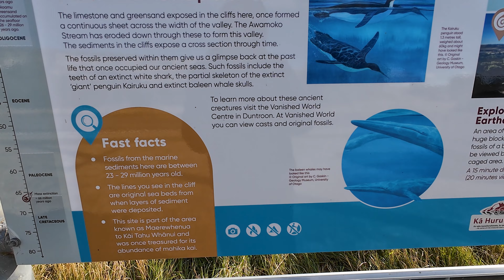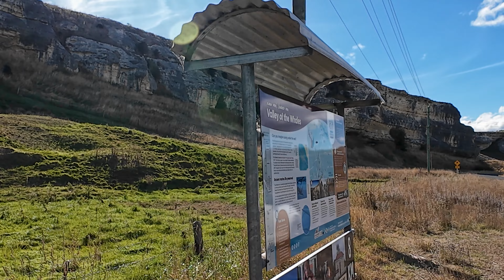Valley of the whales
Exploring Valley of the whales.

(The cliffs exposed in this section of the Awamoko valley (known as the Valley of the Whales) showcase a thick sequence of sediments. These sediments accumulated on the seafloor 23 -29 million years ago. At that time much of Te Riu-a-Māui/Zealandia, the continent New Zealand is part of, was still submerged beneath a warm shallow sea.

The Otekaike Limestone can be seen in the upper layers of these cliffs. The limestone is grey in colour where it has been weathered. It is creamy in colour where recent rock falls expose fresh surfaces. The older Kokoamu Greensand outcrops towards the base of the cliffs. The green colour is due to the mineral glauconite. Glauconite forms in some marine environments where there is little to no sediment input.

The limestone and greensand exposed in the cliffs here, once formed a continuous sheet across the width of the valley. The Awamoko Stream has eroded down through these to form this valley. The sediments in the cliffs expose a cross section through time. The fossils preserved within them give us a glimpse back at the past life that once occupied our ancient seas. Such fossils include the teeth of an extinct white shark, the partial skeleton of the extinct ‘giant’ penguin Kairuku and extinct baleen whale skulls.

To learn more about these ancient creatures visit the Vanished World Centre in Duntroon. At Vanished World you can view casts and original fossils.)